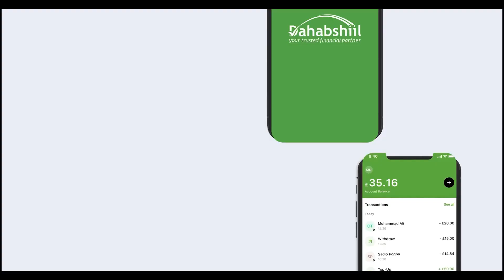Barigii Waanigii Idinlahaa Maayirka Hala Meeraysanina, Golayaasha Wadani Maayir Ciddin" Ila-Meerayso